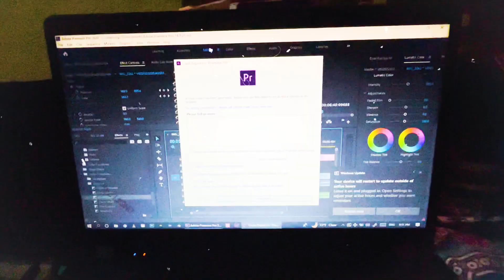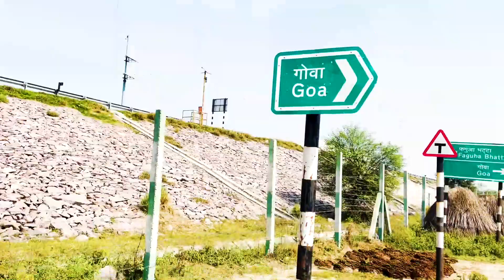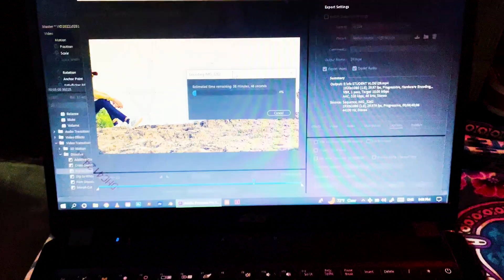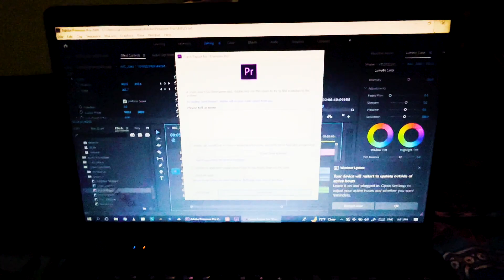FINALLY HUM LOG GOA PAHUCH GAYE || WORST DAY IN MY LIFE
B.sc. Animation & VFX Student Vlog :)
Sub for daily Vlog):